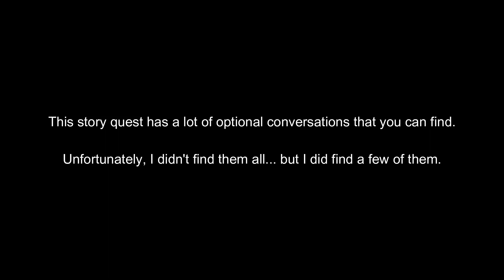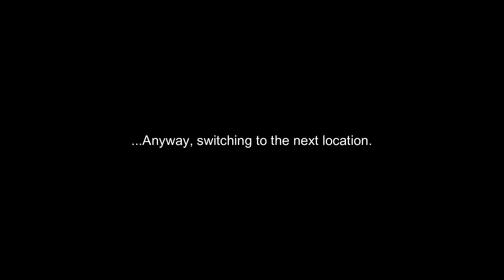Genshin Impact | Baizhu's Story Quest: Act I and Banner Pulls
Originally streamed on my Twitch channel.
The VOD of the stream I've done on May 3rd, 2023.

This story quest was really good and I love how we got to know more about Baizhu as well as his situation - which turned out to be a lot more complicated than we initially thought. There was also a lot of optional dialogue stuff you can find throughout this quest, but I didn't find them all because I didn't think to search more carefully. However, I did manage to find most of them.

I also wished on the current banner, got both of the new Dendro men, and won the 50/50!!